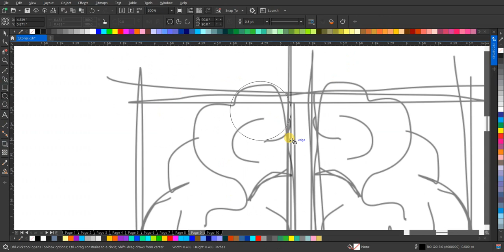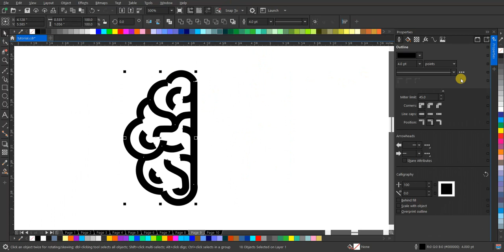Membuat Desain Logo Brain dalam Style Lineart | Tutorial Tanpa Suara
Saksikan tutorial cepat tentang bagaimana menciptakan desain logo keren dengan tema otak dalam gaya lineart yang elegan. Ikuti langkah demi langkah dengan penjelasan visual yang jelas. Tidak perlu suara, hanya panduan yang mudah diikuti. Ciptakan desain yang menarik dan berikan sentuhan kreatif pada merek Anda! DesainLogo Lineart TutorialKreatif, OtakKreatif"